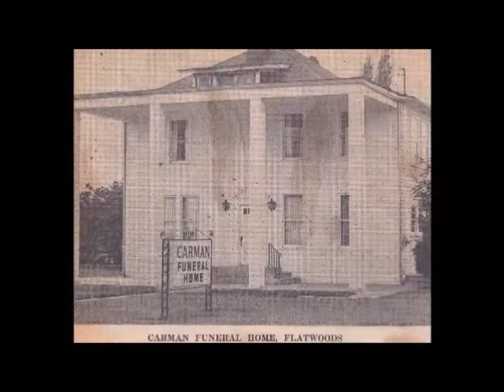10.4.16 Russell vs Fairview volleyball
play-by-play by Keith Adkins.